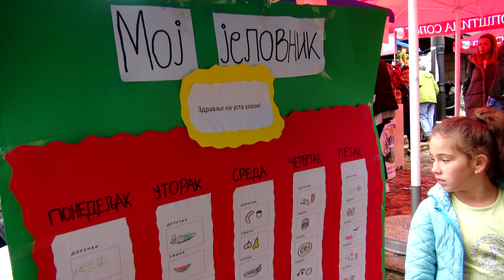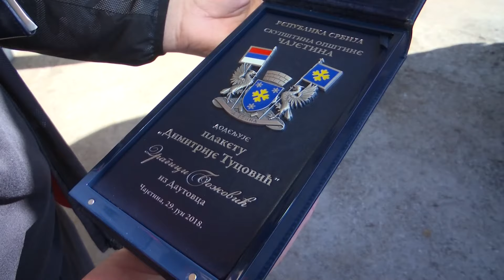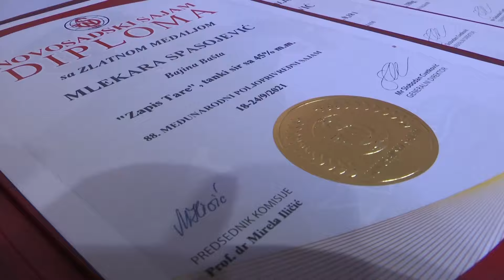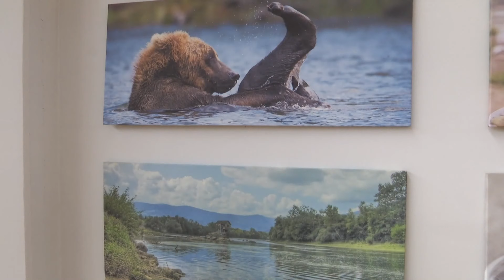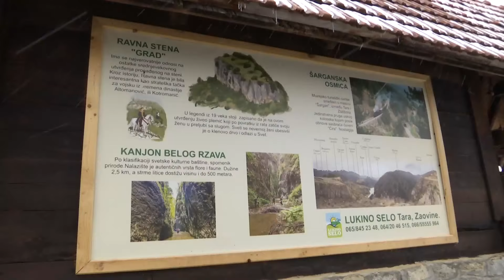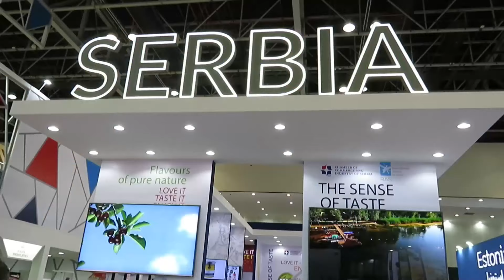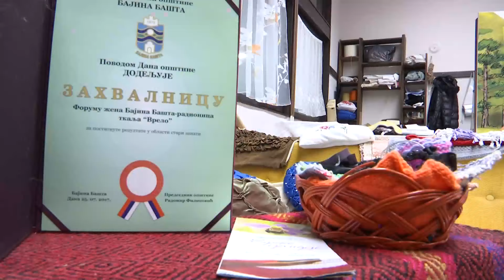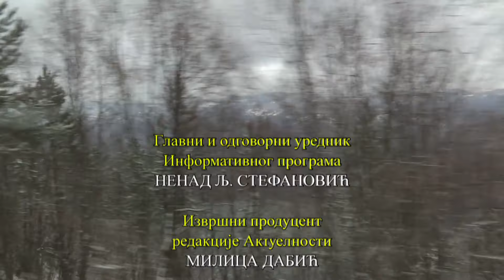Znanje imanje: Ženama na dar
U susret 8. martu poklanjamo buket najlepših želja i cveće, harmoniju boja, mirisa i oblika - koje samo priroda može da izmašta, zato što je ženska energija i nežna i snažna, pokreće i podržava.

U ovom izdanju Znanja imanja govore žene iz agrobiznisa:

Dragica Božović iz Krive reke - snagom svoje volje i znanja je unapredila farmu. Podržava unuka Mateju da studira veterinu.

Vesna Jevtić - vodi finansije u porodičnoj mlekari Spasojević, politikom cena čuva 250 kooperanata. Da bi održala kvalitet brenda "Zapis Tare".

Jelena Vukašinović proputovala je ceo svet, a sada gostima iz zemlje i strancima pokazuje lepote Drine i Tare.

Tehnolog Kosa Janković daje posebne note voćnim rakijama BB Kleke.

Ana Popović - stan u centru Moskve zamenila je za baštu u predgrađu Beograda, proizvodi biološki vrednu hranu.

Vesna Božanić iz Šapca inspiraciju je našla u tkanju. Tu je i dodatni izvor zarade.

A kako o ženama promišlja doktor Luka Radoja.

Urednik i voditelj: Jasmina Nikitović Stojičić
Novinari: Jelena Vukobrat i Dragana Popov